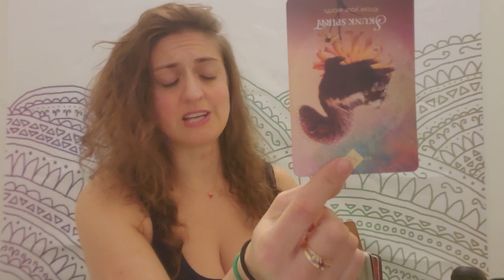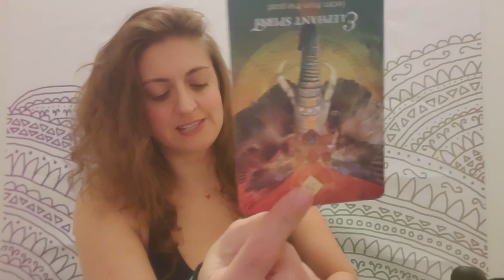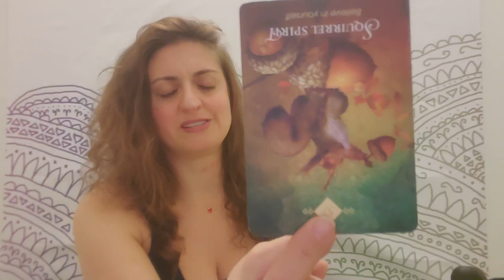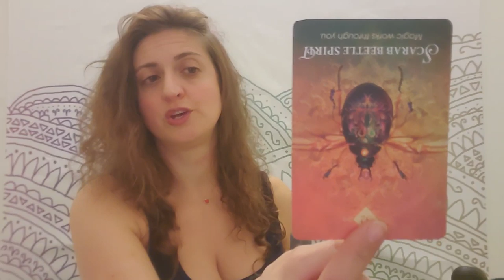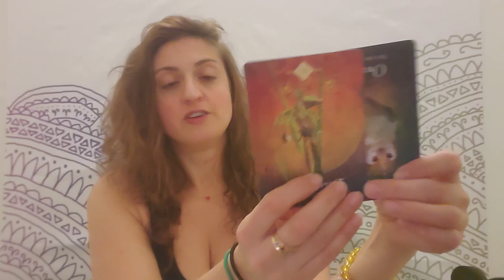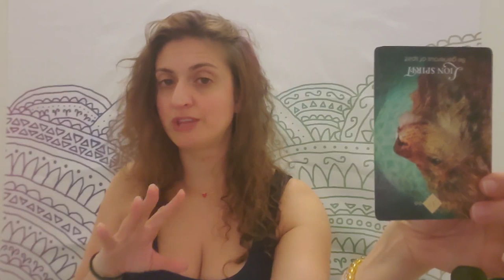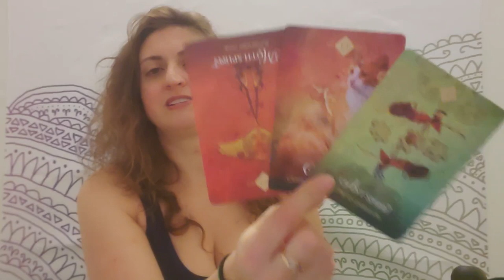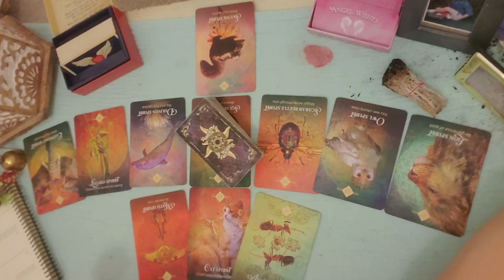♈🔁 Aries: It's all coming back to you 🔁♈Aries